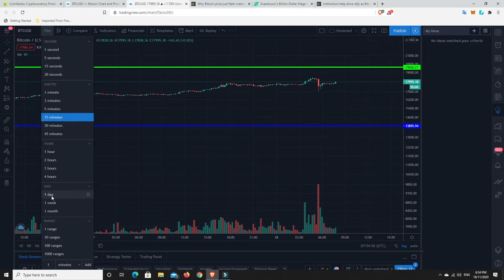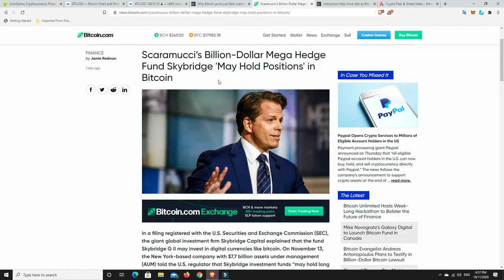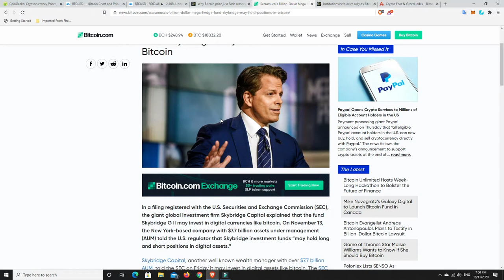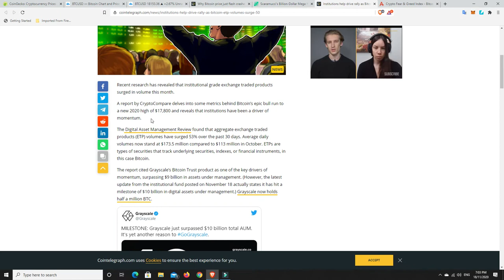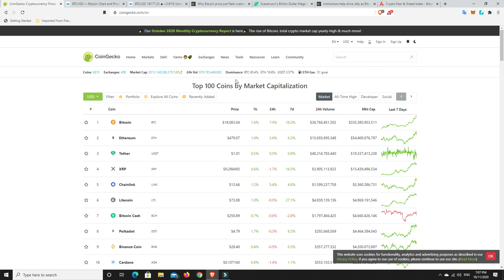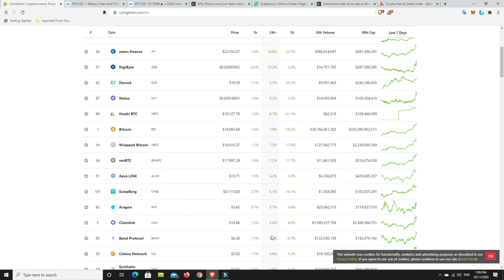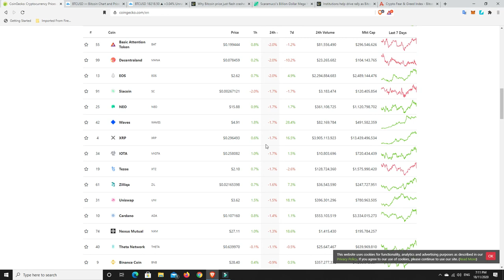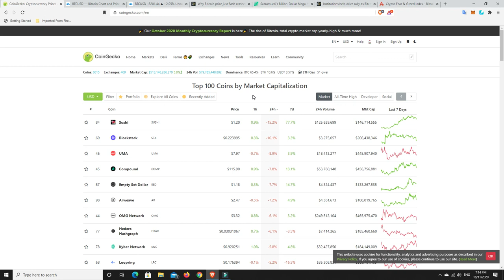Institutional money is still coming Bitcoin pumped and dumped $1K in a matter of minutes. Stay safe!